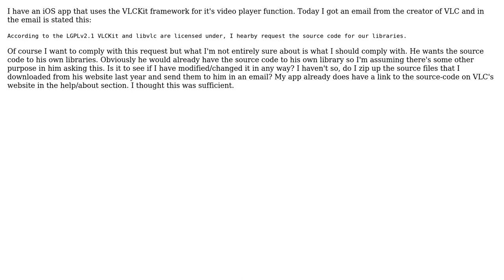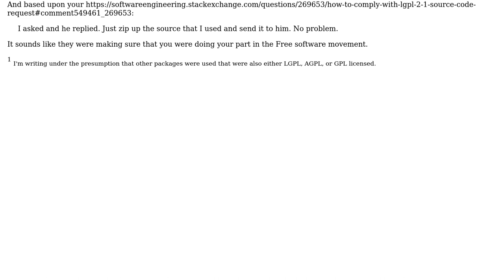Software Engineering: How to comply with LGPL 2.1 source-code request?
With thanks & praise to God, and with thanks to the many people who have made this project possible! You are responsible for your own actions.